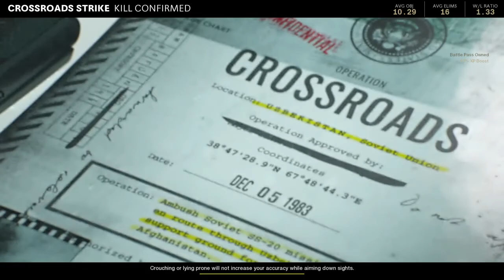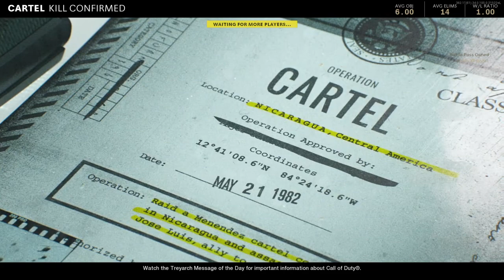Call of Duty®: Black Ops Cold War_20210218011703